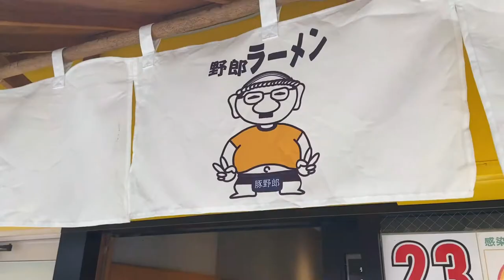Monster Pork Ramen Challenge In Tokyo Japan | Yaro Ramen | Jiro Style Ramen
In this video, I tried monster tonkotsu ramen challenge at a ramen shop called Yaro Ramen in Tokyo, Japan. The ramen I ate in this video is called Jiro style Ramen. Please enjoy the video!